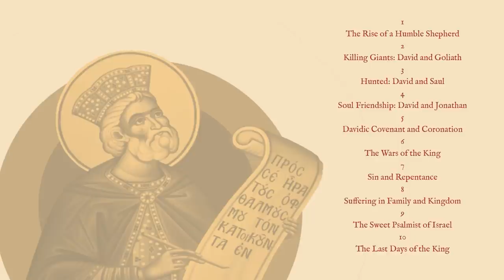The Fig Tree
———LINKS———

A Heart for God: Lessons from the Life of the Holy King and Prophet David | Fr. Josiah Trenham

———SOCIAL MEDIA———

1) Spread the Word - tell your family and friends about Patristic Nectar. Share Patristic Nectar website links to content you have enjoyed. A personal invitation is the number one way the Church grows. Tell a friend to "Come and see!"

2) Make a Donation -Patristic Nectar is a small non-profit ministry with a big vision for expanding access to Patristic Orthodox teaching throughout the world. Since our establishment in 2010, we have made steady progress but there is so much more we could do. With funding, we can work to make our ministry vision a reality.

3) Pray For Us - remember us in your prayers, asking that the Lord strengthen, help, and direct us according to His divine will.